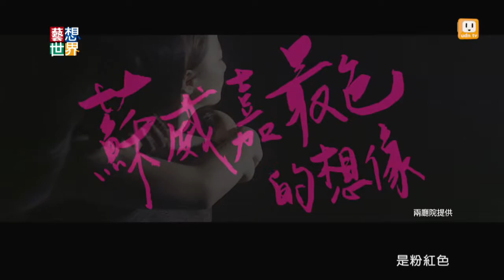《藝想世界》編舞家蘇威嘉、董怡芬談2015新點子舞展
2015新點子舞展，編舞家董怡芬、蘇威嘉帶來全新舞作《Play Me我不是我》、《Freesteps自由步》。《藝想世界》邀請兩位編舞家告訴你，如何用動作去「說話」。